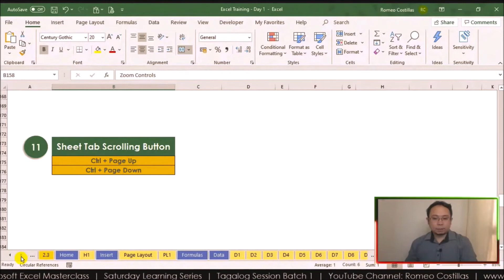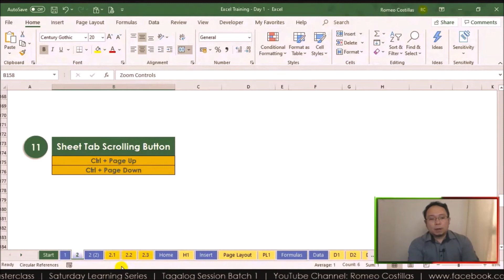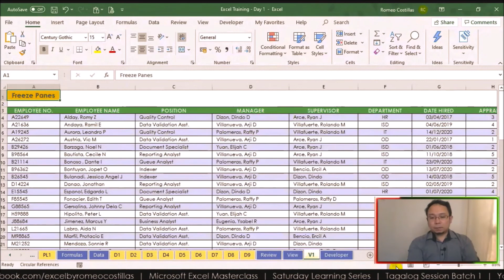[Excel Tagalog Tutorial #12] Sheet Tab Scrolling Button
Romeo